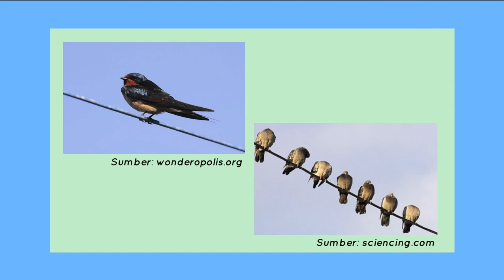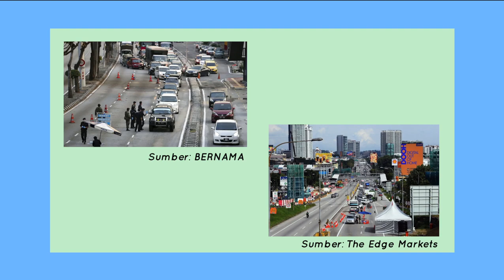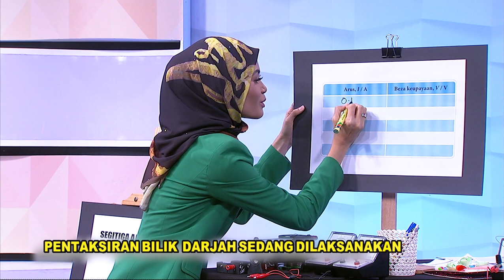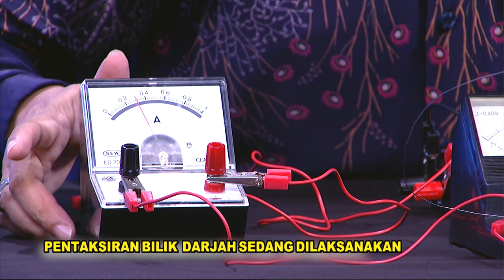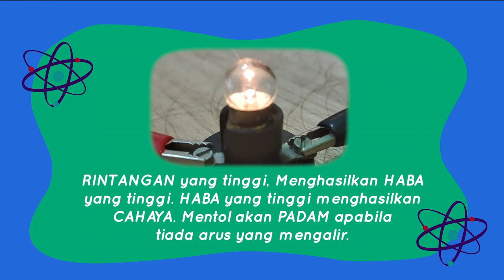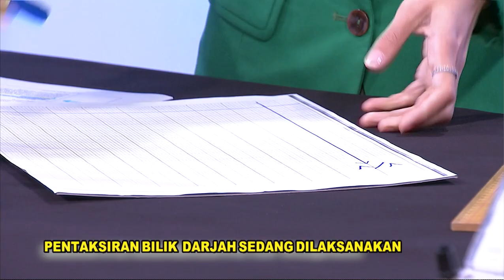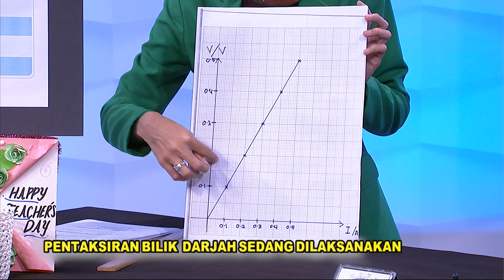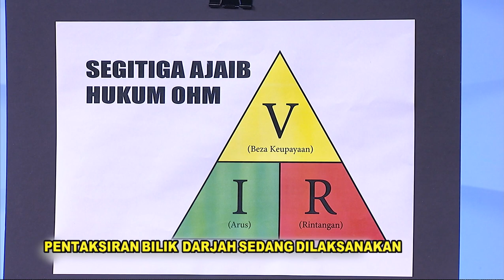Mahir Ep 96 Men Atas Kemahiran Saintifik Fizik Rintangan Dawai